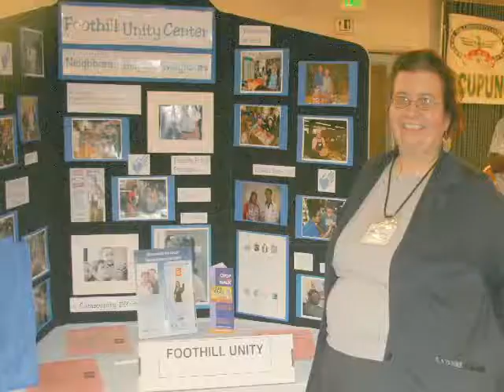SET for LIFE SD